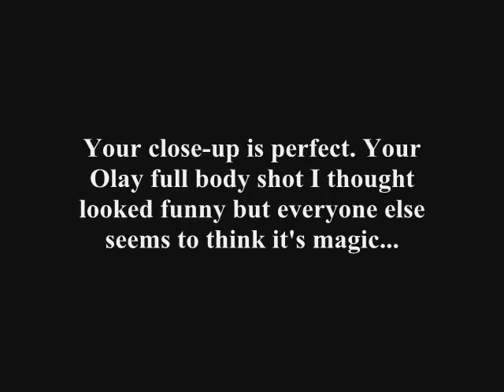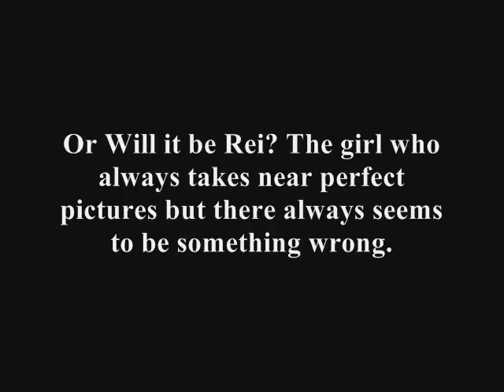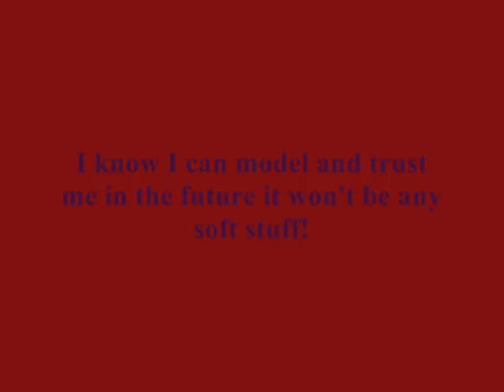Sailor Moon's Next Top Model episode 7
Top model sailor moon style